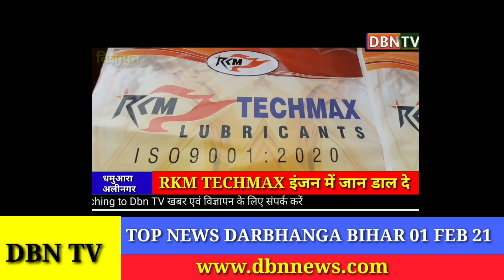TOP NEWS DARBHANGA BIHAR 01 FEBRUARY 2021 DBN TV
दरभंगा आसपास